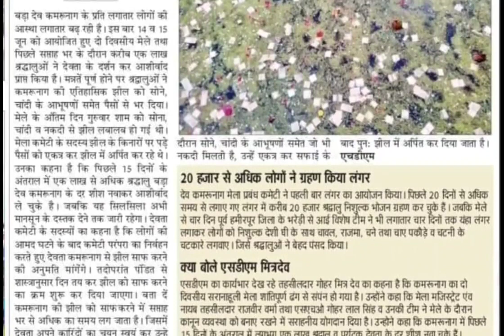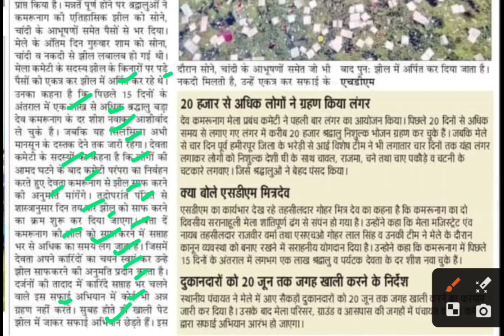सोने चांदी से भर गई कमरुनाग झील,kamarunag jhil latest news,kamrunag temple latest news,kamrunagjheel